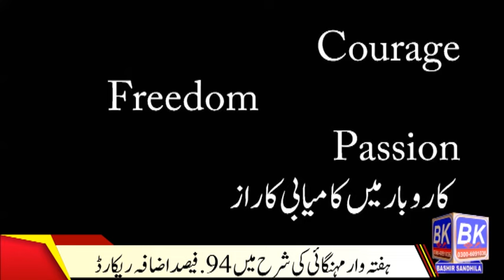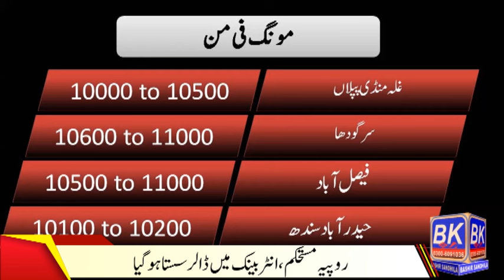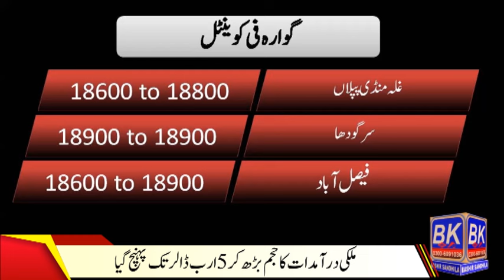Moong boost | chana more boostup | wheat seasion rate | wheat punjab rate | bajra updated | Bashir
Moong boost, chana more boost up, wheat seasion rate, wheat punjab rate, bajra updated
BoostUp | Forecasting | Revenue Insights | Deal Inspection